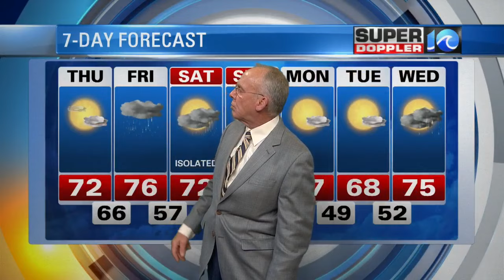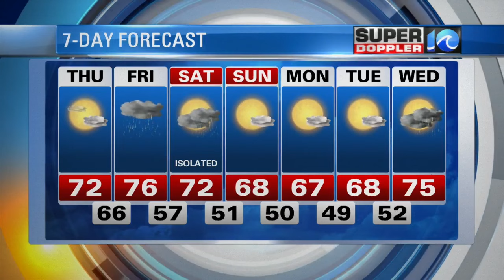Super Doppler 10 Evening Forecast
Chief Meteorologist Don Slater's evening forecast for May 3, 2017.